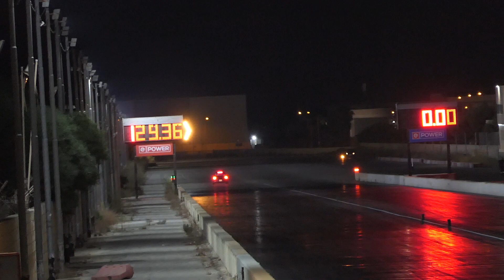July 2021 QTM Day 1 Run 59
29th July 2021

After a long pause due to Covid restrictions today saw racers test and tune their setups all day long down our track.

Day 1 : The practice sessions were held today, tomorrow Qualifying and Dial'Ins begin.